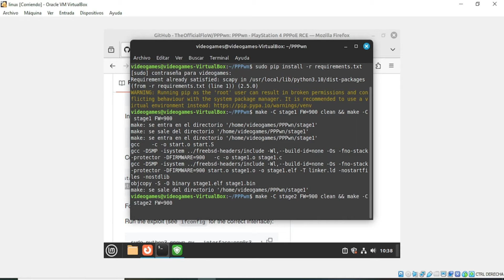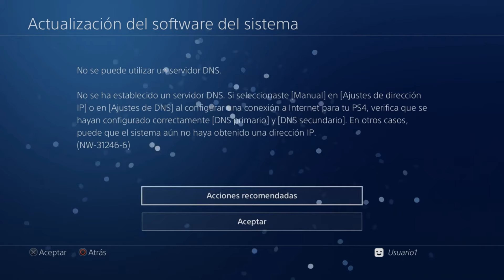AQUÍ TE DEJO A MANO LA ACTUALIZACIÓN Y EL MODO RECOVERY 11.00.. YA SABES PARA QUÉ 😅